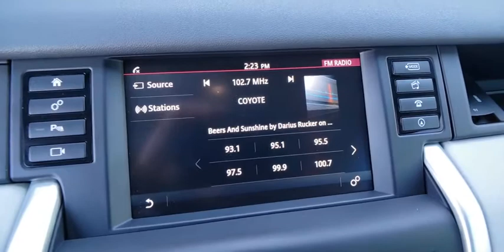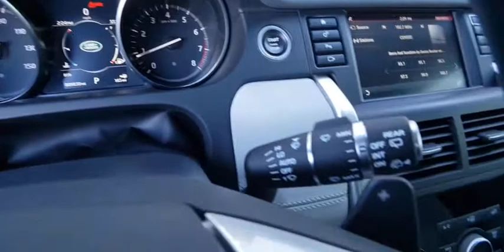2017 Land Rover Discovery Sport Las Vegas, Henderson, North Las Vegas, Nevada, San Bernardino County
Fuji White Used 2017 Land Rover Discovery Sport available in Las Vegas, Nevada. Servicing the Henderson, North Las Vegas, Nevada, San Bernardino County area.
2017 Land Rover Discovery Sport  - Stock#: R4876A - VIN#: SALCP2BG0HH693446

Clean CARFAX. Fuji White 2017 Land Rover Discovery Sport SE 4WD 9-Speed Automatic 2.0L I4 TurbochargedbrbrbrReviews:br  * More passenger and cargo space than most competitors offer; above-average capabilities off-road and in bad weather conditions; available third-row seating is unique to the segment. Source: Edmunds